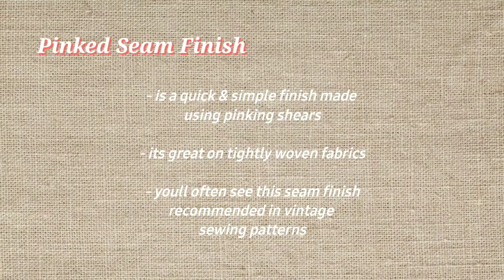✂️ How to Do a Pinked Seam Finish × Sewing for Beginners × Sewing Tips × Sewing Tutorial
timestamps :

0:00 Intro
0:31
1:19
2:25
3:22
4:04
5:06
5:56

एक पोशाक सिलाई × vestido de noiva x sewing tutorial × कैसे सीना × vestido × sewing tutorials × making wedding dress × fashion design × modista × costura × pattern making × making dress × dressmaking × sewing for beginners × modeliste